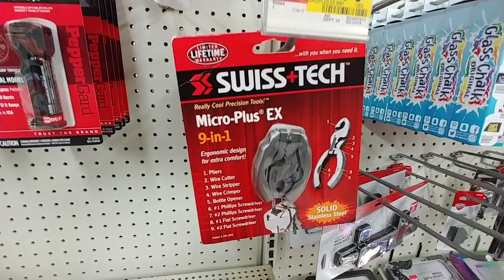Pepper Spray & Swiss Tech - Walmart 2019